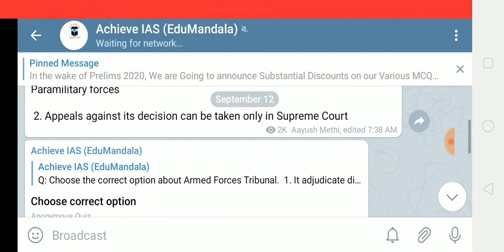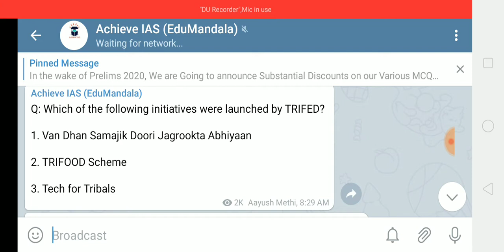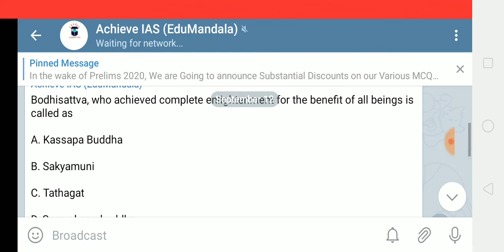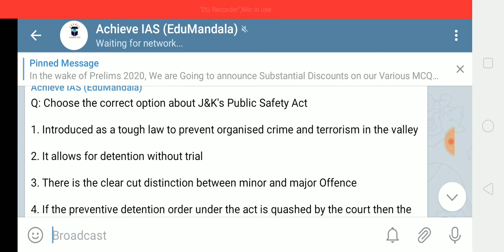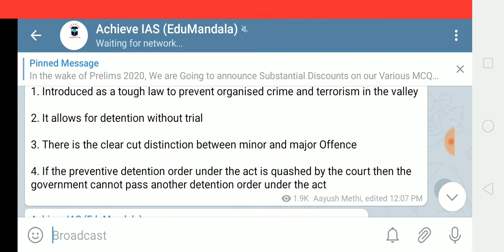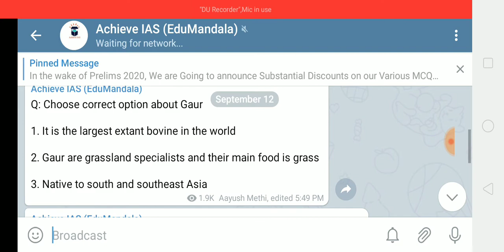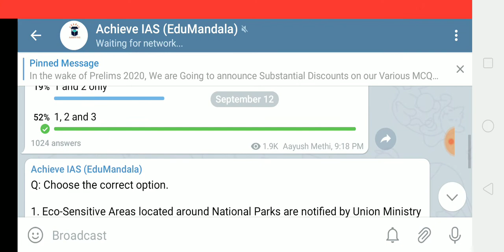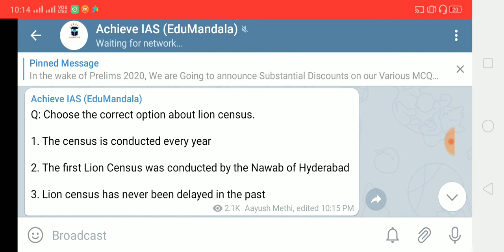Explanation of Prelims Practice Questions of 12 September 2020 | Achieve IAS